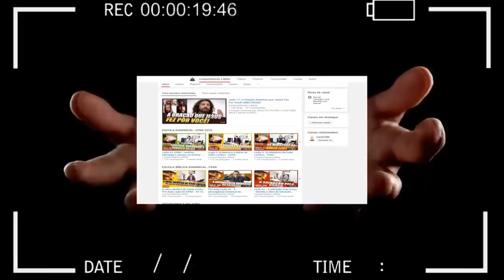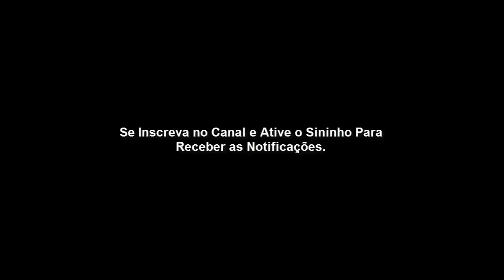Lição 14 - Entre a Páscoa e o Pentecostes (CPAD 2018)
TEXTO ÁUREO
"Cumprindo-se o dia de Pentecostes, estavam todos reunidos no mesmo lugar [...] E todos foram cheios do Espirito Santo e começaram a falar em outras línguas, conforme o Espírito Santo lhes concedia que falassem." (At 2.1,4)

VERDADE PRÁTICA
Sem a Páscoa, não há Pentecostes; e, sem o Pentecostes, o Páscoa perde a sua eficácia: somente a redenção em Jesus Cristo, que está junto ao Pai, traz o derramamento do Espírito Santo.

LEITURA DIÁRIA
Segunda – Êx 34.18: A festa dos pães asmos
Terça – Êx 24.7,8: A aliança entre Deus e Israel
Quarta – 1 Co 5.7: Jesus Cristo, o Cordeiro Pascal
Quinta – Êx 12.12: O significado da Páscoa
Sexta – Êx 34.22,26: A festa de Pentecostes
Sábado – At 2.1-4: A descida do Espírito Santo no Pentecostes

OBJETIVOS ESPECÍFICOS

I. Mostrar que Cristo é a nossa Páscoa;
II. Reconhecer a importância do Pentecostes, a Festa das Primícias;
III. Explicar o significado do Dia de Pentecostes.

INTRODUÇÃO
Na última lição deste trimestre, veremos que, das festividades do Antigo Testamento, as duas mais emblemáticas para o crente em Jesus Cristo são a Páscoa e o Pentecostes. Tendo em vista esses dois marcos da verdadeira fé, afirmou o evangelista norte-americano Stanley Jones (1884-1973): “A vida do cristão começa no Calvário, mas o trabalho eficiente no Pentecostes”.

Sem a Páscoa não pode haver Pentecostes. E, sem o Pentecostes, a Páscoa perde a sua eficácia. Isso significa que duas são as experiências indispensáveis ao discípulo de Jesus: a salvação e o batismo com o Espírito Santo.

1. Definição.
A palavra “páscoa” origina-se do vocábulo hebraico pesah que, etimológica e tipologicamente, pode ser definida como a passagem da escravidão à liberdade. Essa interpretação cabe tanto à nação hebreia como ao crente em Jesus Cristo.

Conhecida também como a festa dos pães ázimos, a Páscoa é a mais importante festividade da Bíblia Sagrada, porque marca a primeira aliança formal entre Deus e o seu povo (Êx 24.7,8).

2. Cerimônia pascoal.
No capítulo 12 de Êxodo, a cerimônia pascoal é detalhada com rígidas recomendações, a fim de que os hebreus jamais se esquecessem de seu real significado (Êx 12.12). No décimo dia do primeiro mês, cada família hebreia tomava um cordeiro, ou cabrito, macho de um ano e sem defeito, para imolá-lo no décimo quarto dia (Êx 12.6). O sacrifício deveria ser comido reverentemente com pães ázimos e ervas amargas (Êx 12.8).

3. Simbologia.
Como já dissemos, a Páscoa simboliza tanto a redenção de Israel como a dos gentios, pois, através de Jesus Cristo, ambos os povos fizeram-se um (1 Co 12.13). Eis por que o Senhor Jesus foi identificado, desde o início de seu ministério, como o Cordeiro de Deus que tira o pecado do mundo (Jo 1.29,36; Ap 5.6). Ele é o sacrifício dos sacrifícios.

A simbologia redentora da Páscoa ganha vida e expressão na celebração da Santa Ceia (1 Co 11.23-31). Levemos em conta, também, que o Senhor Jesus foi crucificado durante a celebração pascal (Mt 26.2). Ele é o nosso Cordeiro Pascal (1 Co 5.7).

II – O PENTECOSTES, A FESTA DAS PRIMÍCIAS
Sem a Páscoa não pode haver Pentecostes. Isto significa que, sem a experiência pascal, as primícias não têm qualquer significado diante de Deus. O sangue do Cordeiro é imprescindível à nossa redenção (Hb 10.18).

1. Definição.
A festa de Pentecostes, celebrada 50 dias após a Páscoa, recebe as seguintes designações: festa das colheitas, das semanas, das primícias (Êx 34.22,26). Enquanto a Páscoa era uma cerimônia doméstica, o Pentecostes era uma celebração pública, na qual toda a nação louvava a Deus por sua suficiência; era também o momento de se exercer a misericórdia e o serviço social (Dt 16.10; Rt 2.1-3).

2. O cerimonial.
Em santa convocação, na qual todos deveriam apresentar-se a Deus de forma jubilosa, Israel apresentava a Deus as primícias de suas colheitas (Dt 16.11). A cerimônia tinha início no exato instante em que a foice punha-se a ceifar a seara (Lv 23.21; Dt 16.9). No momento mais solene, o adorador “movia o molho perante o Senhor” (Lv 23.11).

3. A simbologia.
Para nós, pentecostais, as primícias representam as almas que, através do evangelismo e das missões, apresentamos ao Senhor Jesus Cristo. Aliás, Ele mesmo comparou o ganhar almas ao semear e ao ceifar (Mt 13.1-8,37; Jo 4.35).